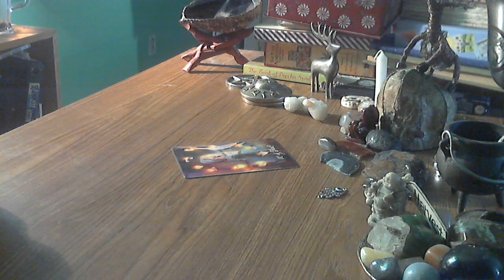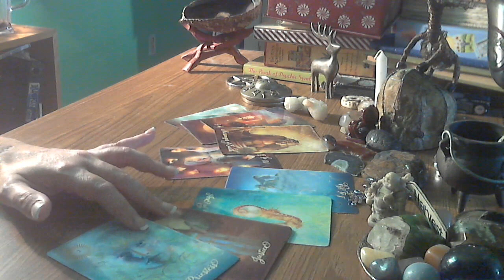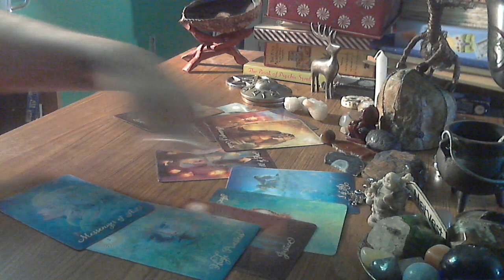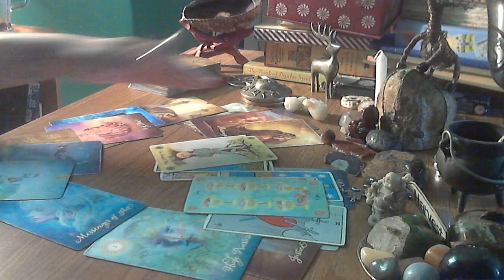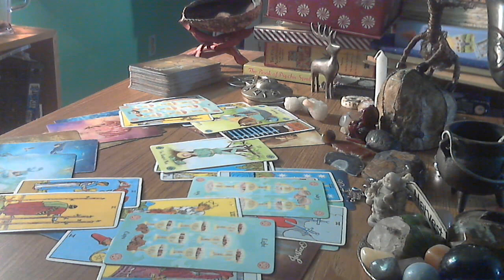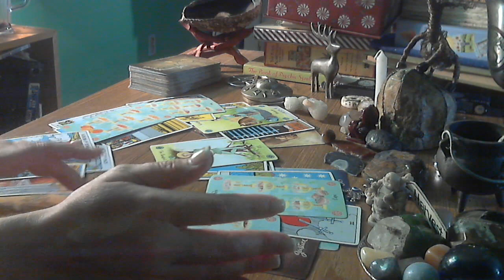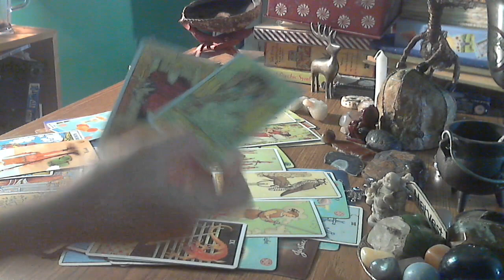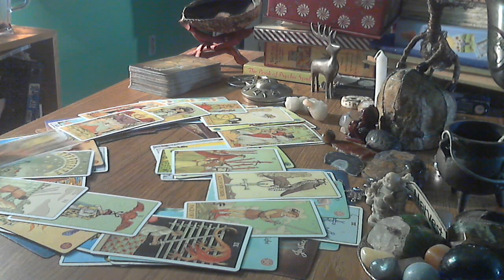Virgo ~ Delay of the Inevitable End ~ Love Tarot June 2018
Greetings Virgo! I wanted to bring you a love tarot spread in addition to your general tarot card reading for the month. I went back to using the heart spread tarot card reading, one side per each person in the relationship. yin/yang he/she, she/she, he/he however it works for you :)

Find me online:
instag: dharmajane.8